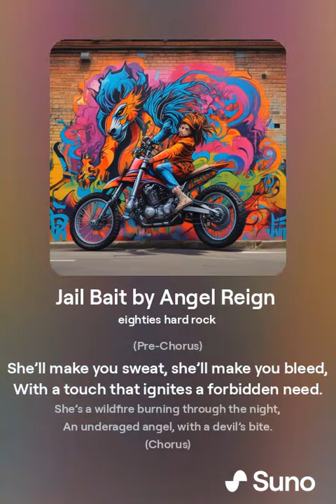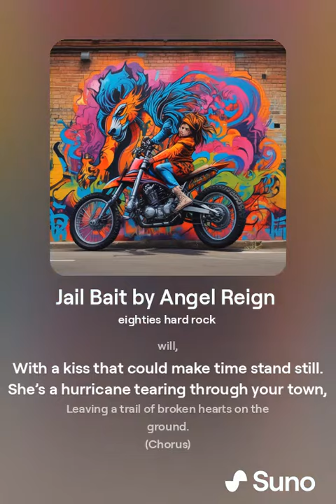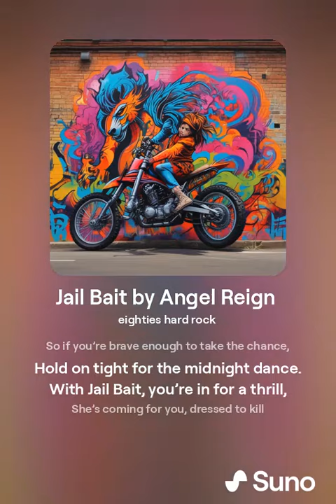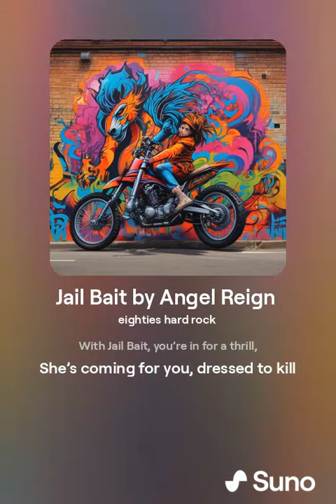Jail Bait by Angel Reign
Let's talk about the 80's by Claire Rye.
OUT NOW !